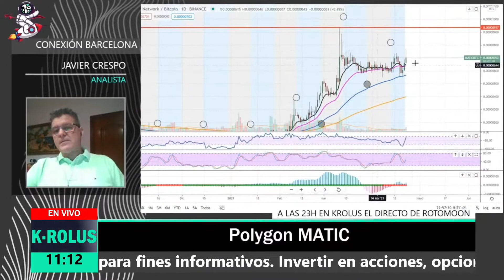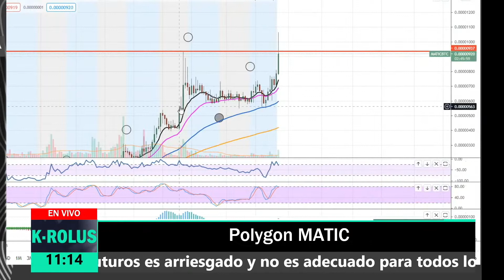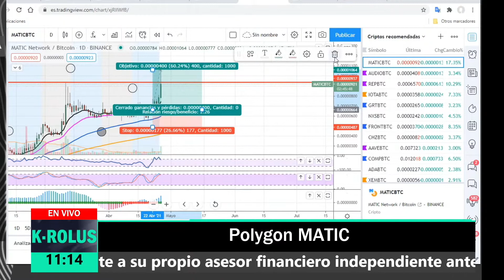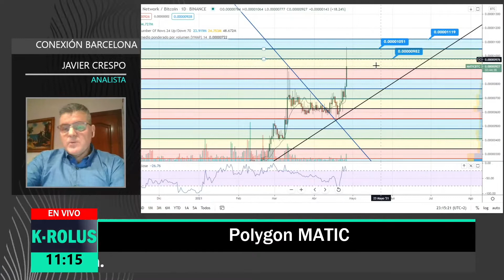Polygon $MATIC | Breve Análisis Técnico con Javier Crespo y Fundamental con Roberto Sanz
El proyecto que está haciendo a mucha gente ganar dinero, Polygon (MATIC). Descubre el fantástico análisis de Javier Crespo y mi opinión sobre ella.

Si quieres invertir en nuestro fondo de gestión activa crypto, ponte en contacto conmigo: